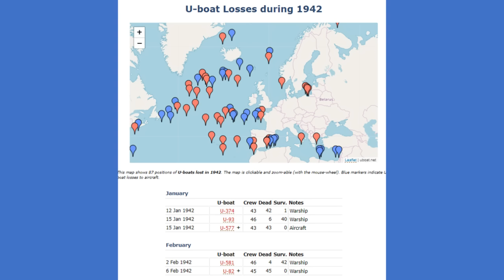Greyhound starring Tom Hanks, based on C S Forester's The Good Shepherd, the NASOH Movie Review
What happens when you bring four naval historians on a Saturday afternoon to discuss the latest naval movie - Greyhound - starring Tom Hanks, based on the classic C S Forester book The Good Shepherd?  You get a critical assessment on whether the depiction of the convoy battle in the movie Greyhound is accurate, and a lot of laughter.

Sal Mercogliano, the host of the North American Society for Oceanic History (NASOH) video/podcast hosted, Dr. Chuck Steele of the US Air Force Academy, Dr. David Kohnen of the Naval War College, and Dr. Joseph Moretz an independent scholar on the Royal Navy.

They examine how faithful was the movie to the book, how accurate were the scenes of convoy battles and anti-submarine battle, a discussion on the difficulties the Allies faced in waging war, and what exactly was the Battle of the Atlantic. Finally, they delved into what the next Battle of the Atlantic movie should look like - Hollywood producers should take note.  There were also a lot of gratuitous mentions by one of our presenters to Admiral Ernest J. King.

The North American Society for Oceanic History was created by the common agreement of a number of prominent maritime scholars who met in 1971 at the University of Maine. They recognized that in North America there was no forum for maritime history or a society devoted to the study and promotion of maritime history. Successive meetings were held in Maine and Annapolis, Maryland. Encouraged by a little money and a lot of enthusiasm, Clark Reynolds, John Lyman, Philip Lundeberg, Jeffery Safford, Cy Hamilton, Eric Allaby, William Baker and others launched NASOH officially by incorporating it in Maine in 1974. An organizing committee was formed, a constitution drawn up, and in 1976 officers were selected. Over one-hundred members, principally Canadians and Americans, constituted the membership.

Under the leadership of William A. Baker, a distinguished naval architect and curator of the Hart Nautical Museum at the Massachusetts Institute of Technology, and vice-presidents W.A.B (Alec) Douglas (Directorate of History, Canadian Forces), Jack Kemble (Pomona College), John H. Parry (Harvard University), and Secretary-Treasurer Clark Reynolds (University of Maine; U.S. Merchant Marine Academy), the Society began its annual meetings. Sites for these meetings are always important for their maritime and historical significance. A meeting was held during a howling March blizzard at the Peabody Museum in Salem, Massachusetts. The U.S. Naval Academy was host for the meeting at Annapolis in 1978, and in succession each spring came meetings at the Mariners’ Museum at Newport News; Halifax, Nova Scotia: Cleveland, Ohio, hosted by the Great Lakes Historical Society; Charleston, South Carolina at Patriots Point Naval and Maritime Museum aboard the USS Yorktown; Mystic Seaport; the U.S. Merchant Marine Academy at Kings Point, New York; Salem, Massachusetts at the Peabody Museum and at the Rosenburg Library in Galveston, Texas in 1986. Recent conference sites have included Savannah, Georgia, St. Michaels, Maryland, Bath, Maine, and Honolulu, Hawaii. The aim of the original group of organizers was to create a diverse organization based initially on Canadian and American membership, which would gain the interest of others. Now there are members in England, France, Australia, and elsewhere. And it is this diversity of membership that continues to make NASOH a truly unique organization.